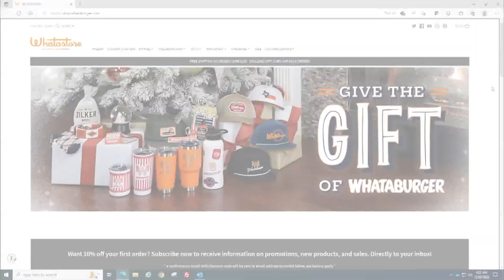WFAA meteorologist Greg Fields surprised with Whataburger Christmas gifts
Christmas Day came early for Greg this morning.